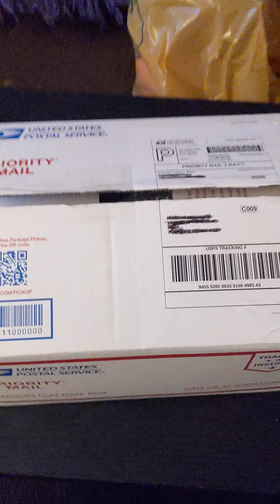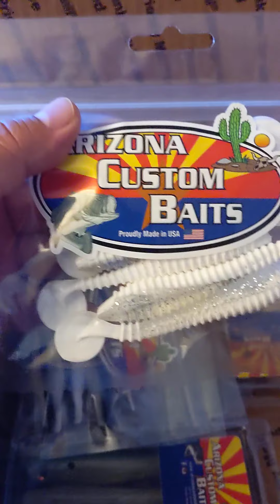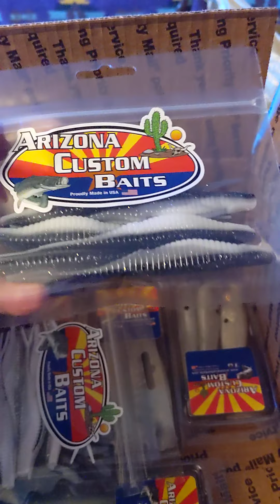Arizona Custom Baits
Arizona Custom Baits Swimbait open box review